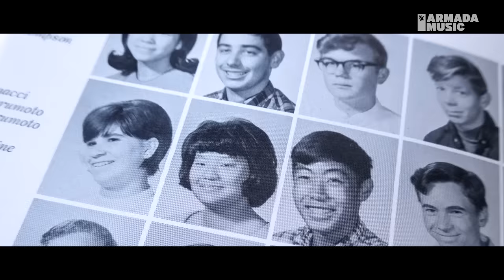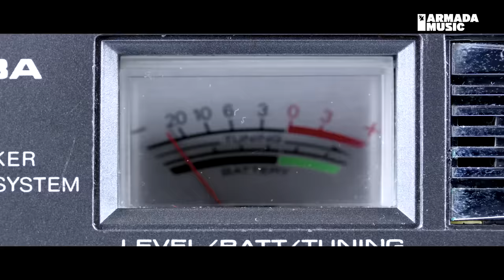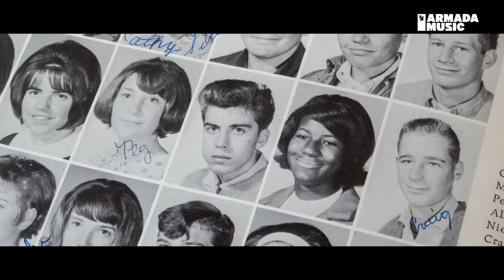Chicane - Nineteen Eighty Five (Official Music Video)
Referencing the time when it all began, ‘Nineteen Eighty Five’ harnesses the nostalgic qualities of Chicane’s sound that fans from all over the world have been making memories to. Taken from his forthcoming ninth studio album, this song reflecting the beautiful energy of the things from the past that continue to inspire us today.